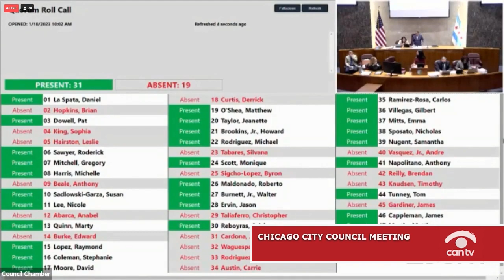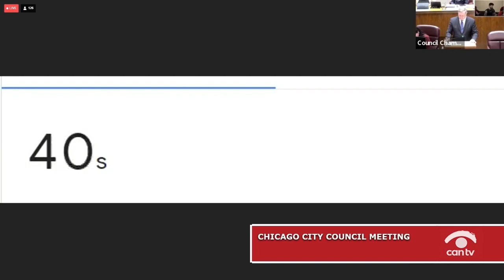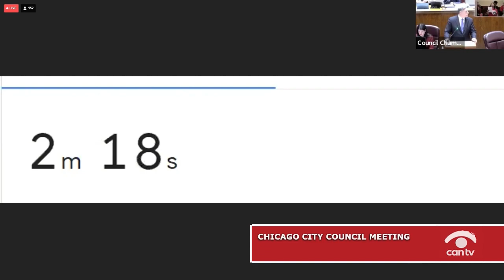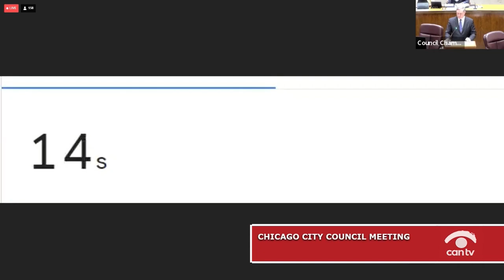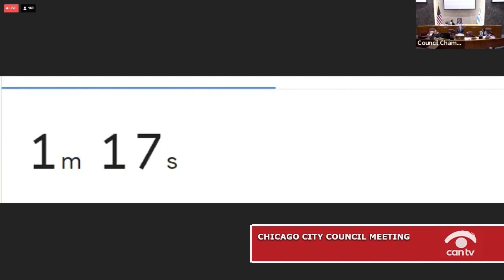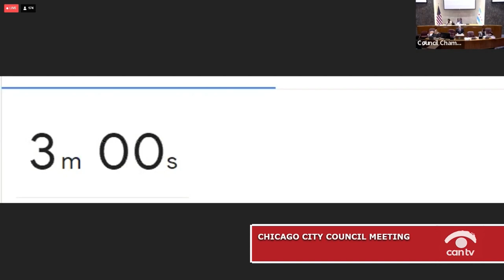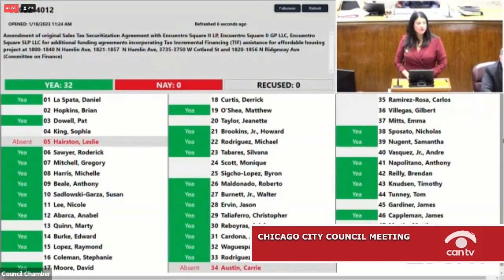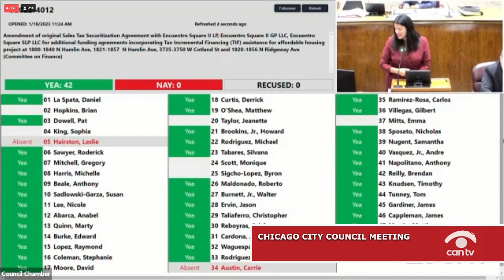Chicago City Council Meeting - Jan. 18th, 2023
Coverage from the Chicago City Council Meeting on January 18th, 2023.